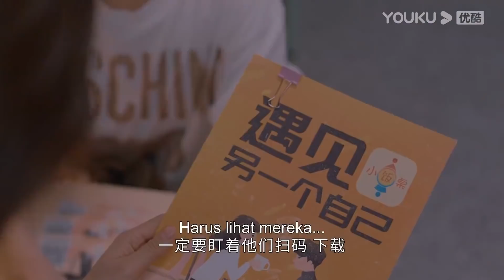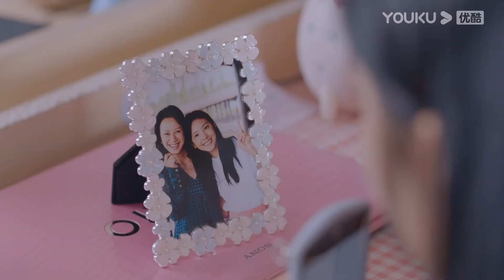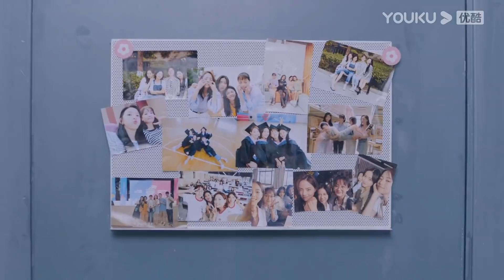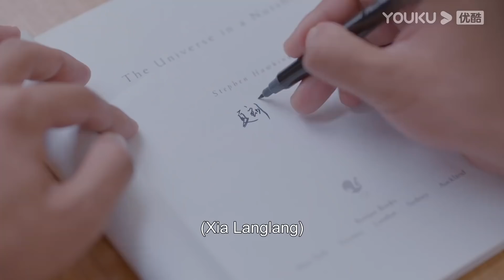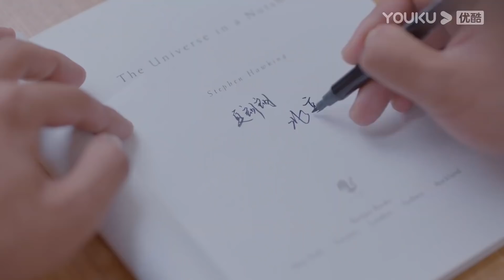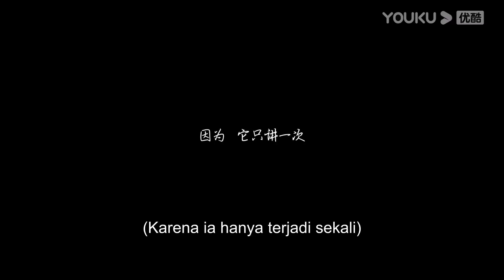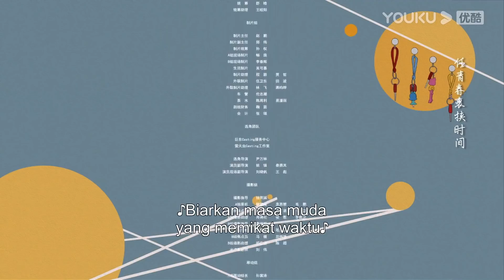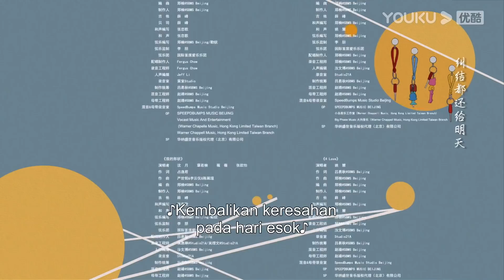[INDO SUB] Jadilah Dirimu EP24 | Shen Yue, Zhang Ruonan, Liang Jingkang, Vivienne Tien | YOUKU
Jadilah Dirimu（Be Your Self） Drama dimulai dari perspektif empat gadis yang baru saja memasuki kampus universitas dan menceritakan kisah pertumbuhan mereka dalam empat tahun di universitas.
 ★Pemeran: Shen Yue/Zhang Ruonan/Liang Jingkang/Vivienne Tien/Zhang Xinyi/Zhai Zilu/Zhang Zhihao/Li Jiahang/Ding Guansen